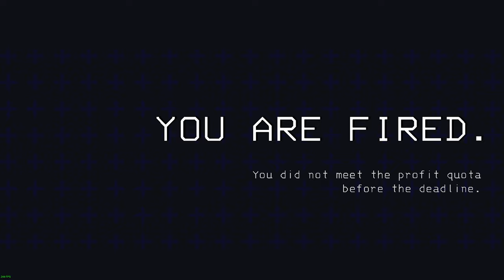WORLDS HARDEST JOB (Lethal Company)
The name of this game is called Lethal Company, my brother Damion found this gem and shared it with James, Aj and I. And it turned into this masterpiece of a video. The game is $10 on steam and I really Suggest checking it out if you have a couple friends to play with. It is probably the greatest $10 game on the market. Down Below are going to be everyone's YouTube/Twitch that helped make this video possible.

And last but not least is all my social's, please go and follow 1 or all of them if you find my videos entertaining and you would like to see more.

My twitch where this entire video was live streamed on is